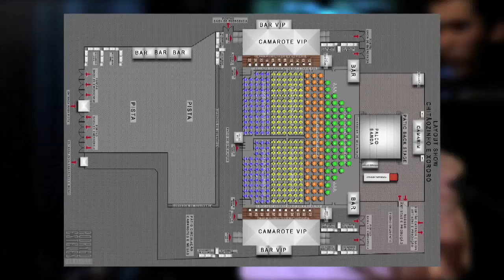ORQUESTRA SINFONICA UFMT PROGRAMA VIP.mov